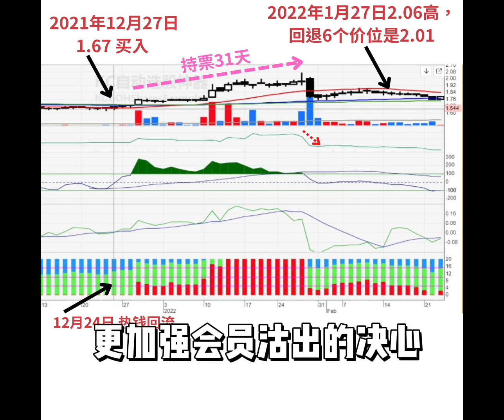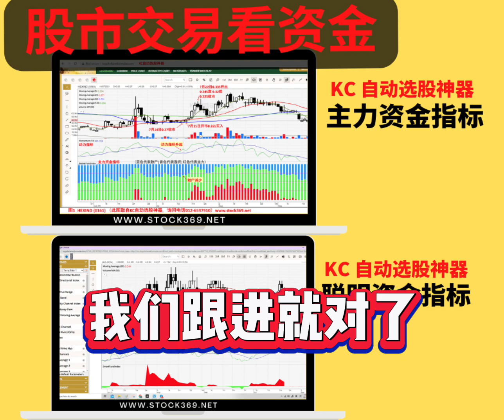🧐如何找到买点和卖点呢❓其实仔细的看我所呈现的图表就可以看出端倪，最近我们会办 【股票共力学的初级课程】是免费的‼，我们会分享股票实战的真实际案例，看主力及热钱筹码的流动，看股票动力，集中玩短线操作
🧐如何找到买点和卖点呢❓其实仔细的看我所呈现的图表就可以看出端倪，最近我们会办 股票共力学的初级课程，‼是免费的‼，只要告诉我你的名字，来自那里?及投资多久了就可以获准参加，在这个初级课程中，我们会分享实际案例 ，以便加以说明. 👇👇👇请点击以下链接,立即报名参加.

📈股票共力研究社💲📈
研究股票共力学，集合有心人的力量，一起研究股票，看主力及热钱筹码的流动，看股票动力，集中玩短线操作，集沙成塔，集中群众力量，目标一致，可快速达致财富自由.

㊙️“不听明牌，参考基本面，看技术面，信筹码面信共力者得永生.”🉐 吴老师

这是一个做股票教育的视频，不是股票买卖建议，买卖亏损自负.  要在股市保持长胜，建议必须通过不间断的学习，有心在股市获取被动收入者，可以询问吴老师的『股市达人实战课程』及『KC自动选股神器云端软件系统配套』 请电话询问：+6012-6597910.

👇👇👇请点击以下链接,立即报名参加免费的📈股票共力研究社💲📈

吴老师从简教导新手们从了解到掌握，从初学到大师，终生受用。 股票大师. 投资股票教学.  股票投资培训，大马股票投资实战. 吴老师手把手教导学生们如何正确的投资，如何简单看懂股票技术图，把握投资先机，如何止损如何套利，如何避免被套，懂得股票应该几时买，更应该懂得几时卖。

吴老师不鼓励盲目冒险投机，股票投资方式有很多手法，不管是获取股票的差价，还是获得股票分红带来的红利收益都是非常好的财富增值的方式，前提是必须懂得投资的知识，学到投资的正确技术和有正当的投资情商和理智，这才是投资致富的法门。